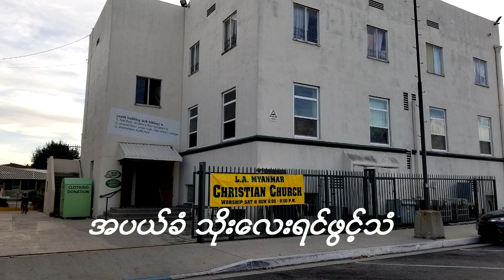Cho Cho Chit Han အပယ်ခံ သိုးလေးရင်ဖွင့်သံ Sunday Aug, 27 2023